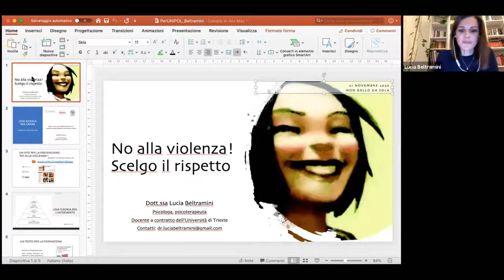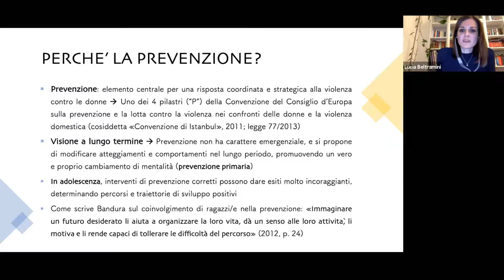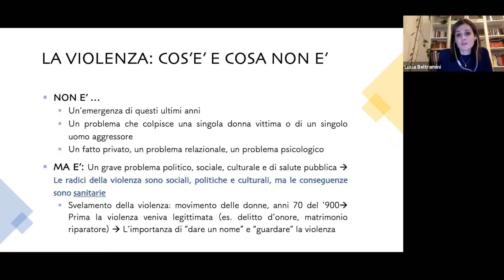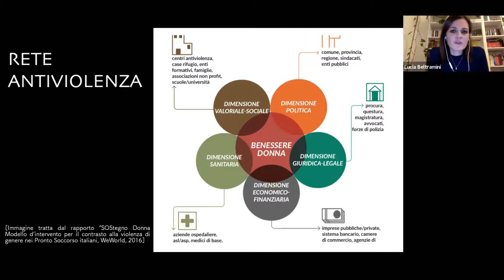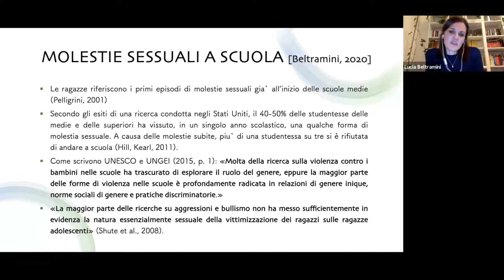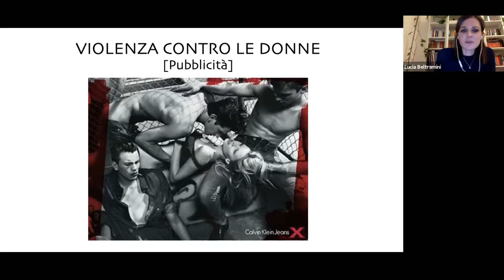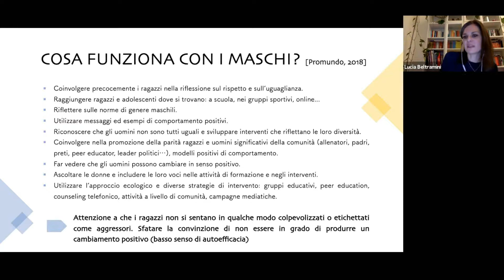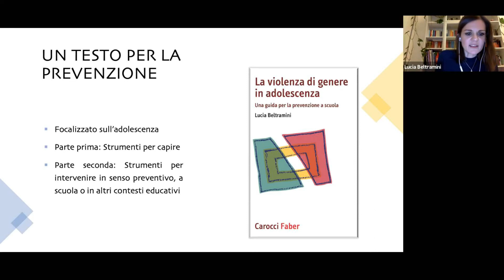Webinar "Prevenire la violenza di genere a scuola", con Lucia Beltramini